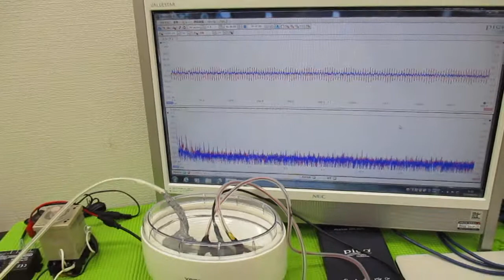メガヘルツの超音波発振制御プローブを利用した実験動画 ultrasonic-labo